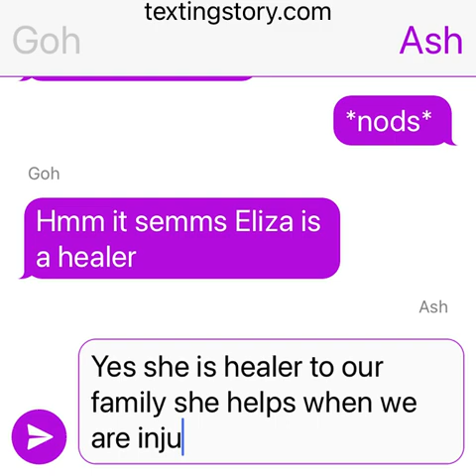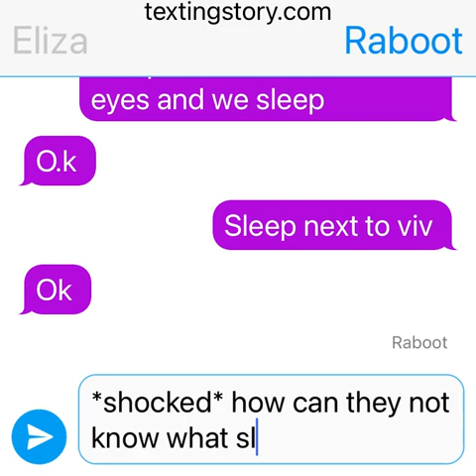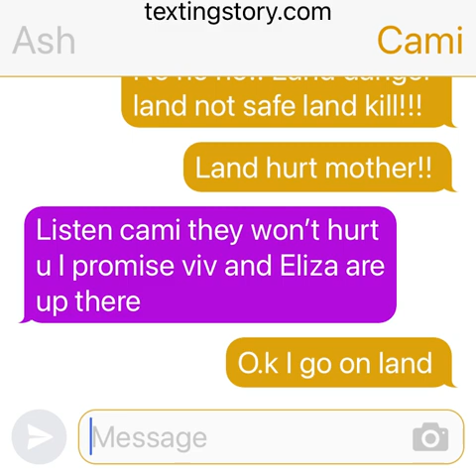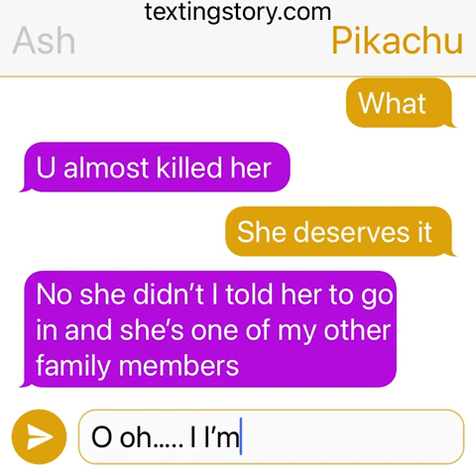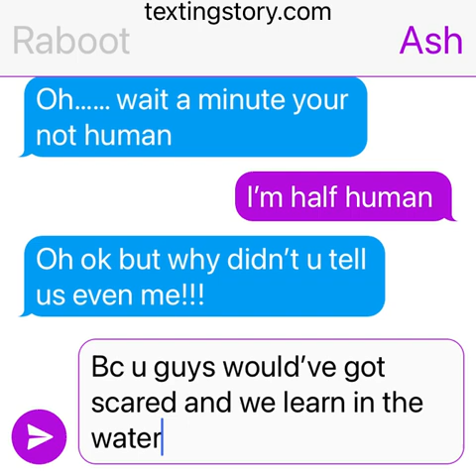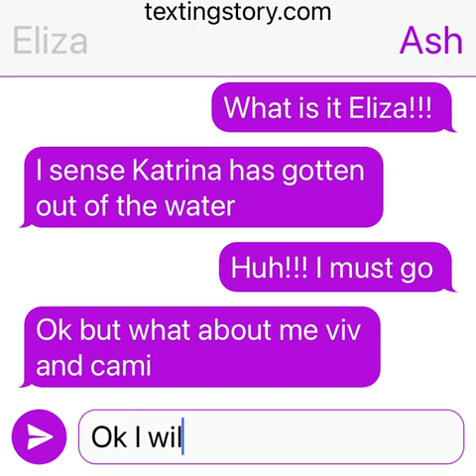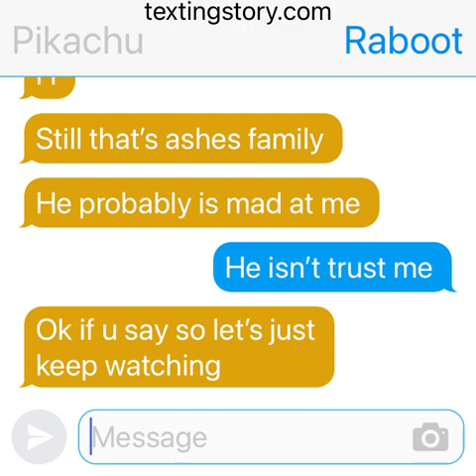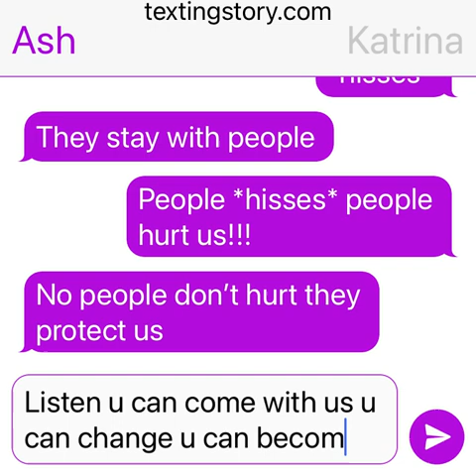Raboot x pikachu ep 11 (mothers daughter)